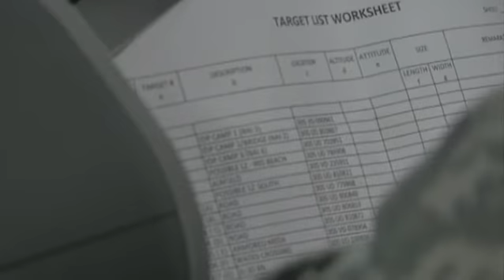Utah Guard in Morocco in support of Exercise African Lion 13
Members of the Utah National Guard join Marines in Agadir, Morocco, in support of Exercise African Lion 13. Soundbites from 1st Lt. Mike Jackson, Col. Michael Martin. Produced by Sgt. Michael Dann.